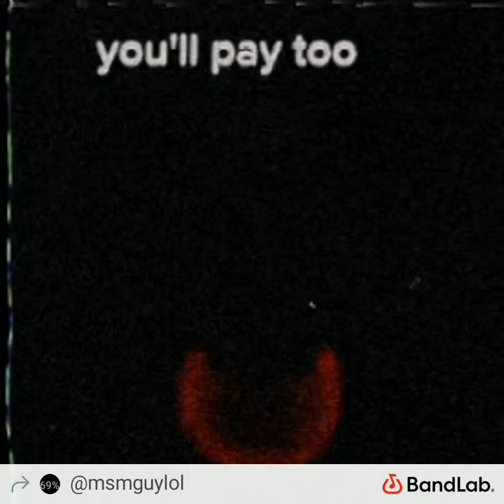MURDER PLOT X MURDER IN MY MIND [slowed + reverb] (read desc)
murder plot and murder in my mind is made by @KORDHELL

the original mashup was made by @p4nmusic